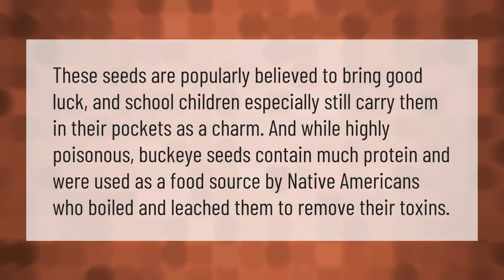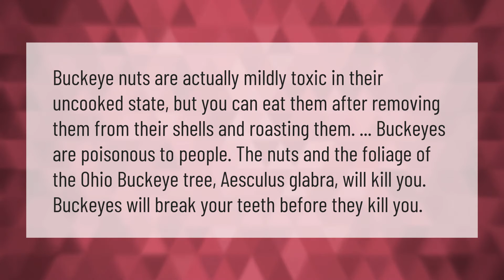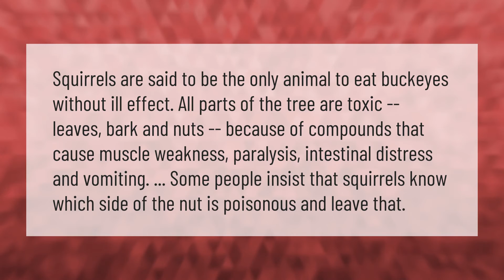What are Buckeyes good for?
00:00 - What are Buckeyes good for?
00:37 - Can Buckeyes kill you?
01:06 - Can u eat Buckeyes?
01:39 - Do squirrels eat Buckeyes?
02:12 - Are Buckeyes poisonous to dogs?

Laura S. Harris (2021, January 21.) What are Buckeyes good for?
    AskAbout.video/articles/What-are-Buckeyes-good-for-213401